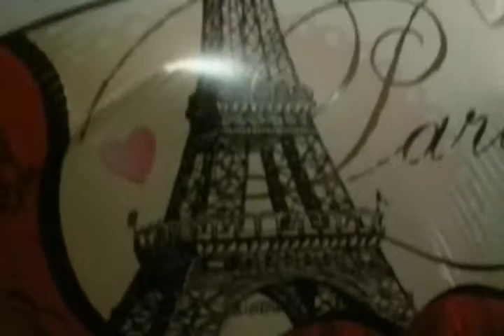My robo hamster Mango !!!!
Exploring his new home. .